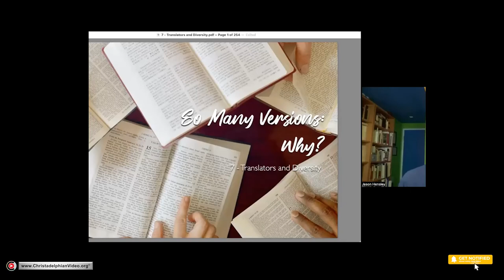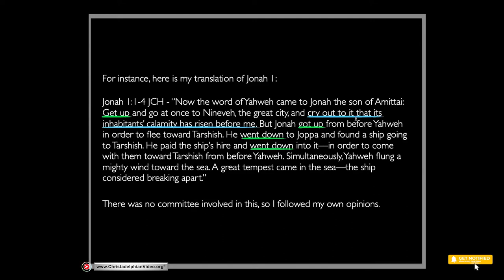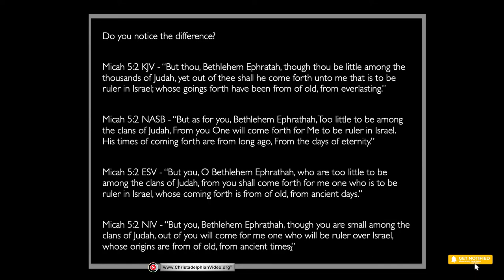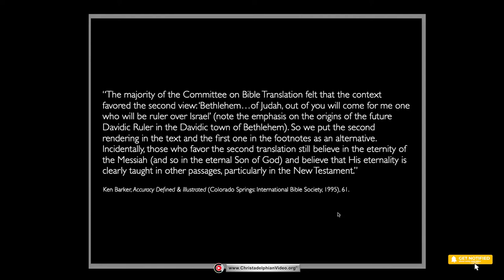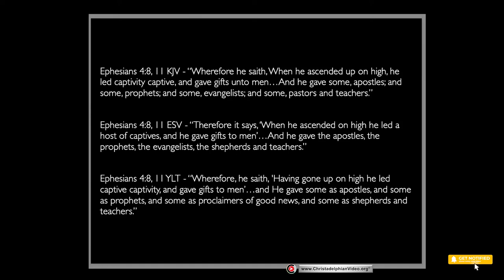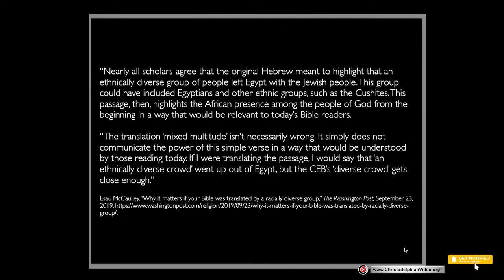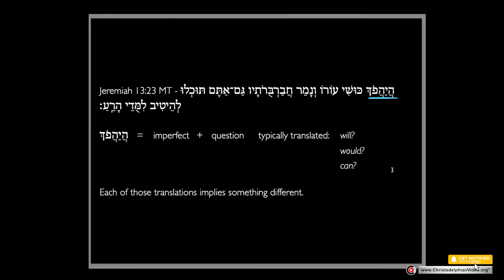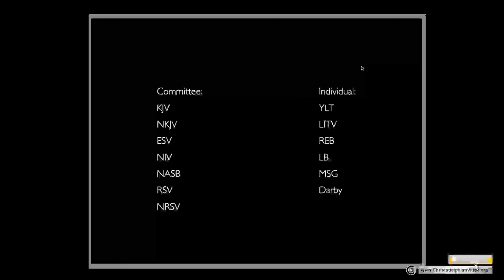So Many Versions of the Bible! #7 'Translators and Diversity'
A Christadelphian Video:
Description:   God has ensured his word has survived and continues to be freely available. But he also gives warning three times in Scripture - not to add to or diminish anything from it - not to be corrupted. Each translation should be examined with this in mind, that the original inspired word remains.